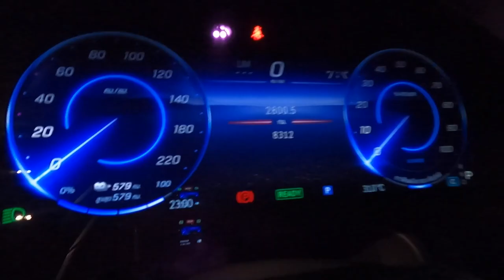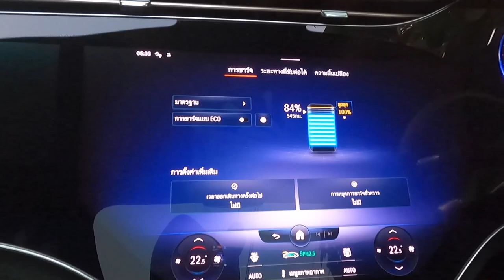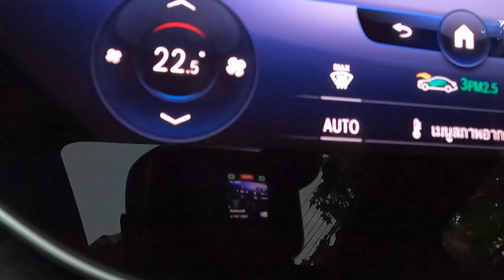รถยนต์ไฟฟ้า EQS นอนข้ามคืนได้หรือไม่? : MGR Motoring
MGR Motoring รีวิวการทดลองนอนข้ามคืนใน Mercedes-EQS แบบเปิดแอร์ตลอดจะสิ้นเปลืองพลังงานขนาดไหน และสามารถนอนได้โดยไม่เสียชีวิตได้จริงหรือไม่ เรามีคำตอบให้เรียบร้อย